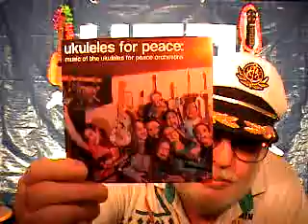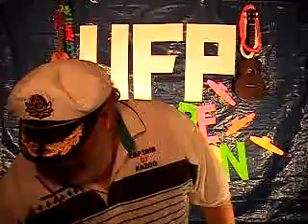UKULELES FOR PEACE YOUTUBE-ATHON PT 4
A YOUTUBE-ATHON FUND RAISER FOR UKULELES FOR PEACE